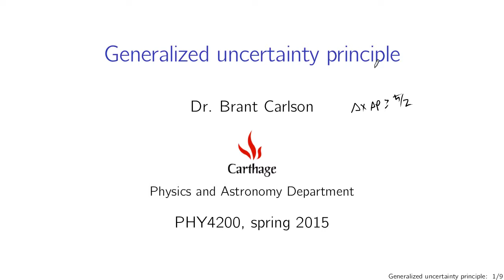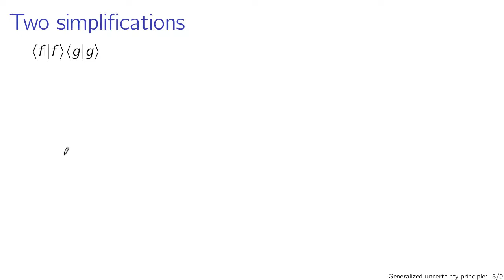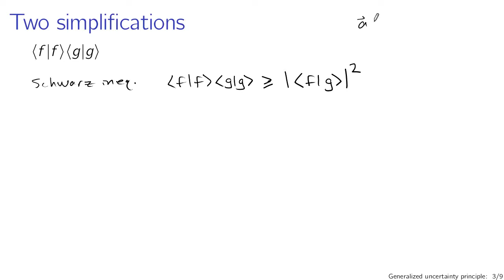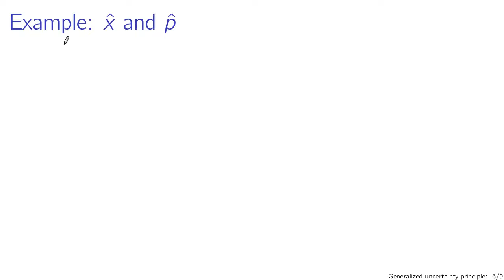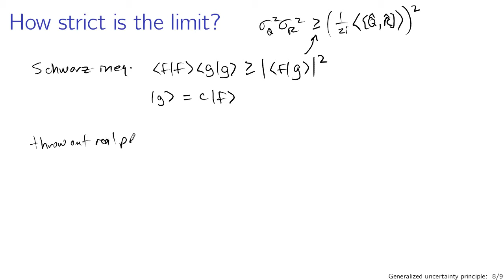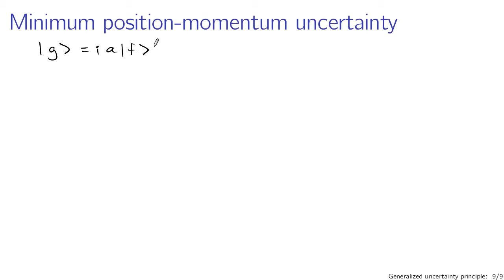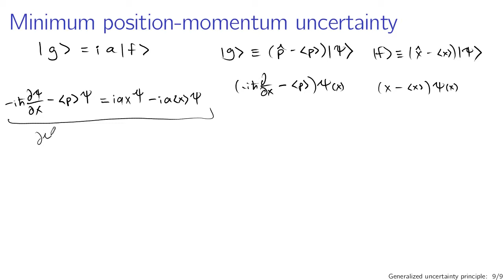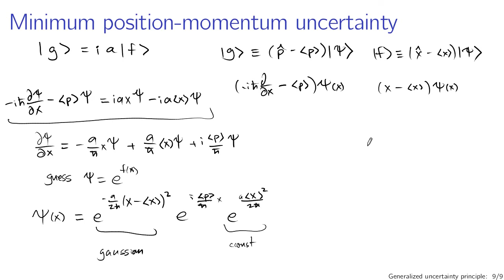Generalized uncertainty principle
The uncertainty principle in quantum mechanics is derived from the product of the uncertainties of two observables, manipulated so as to be expressed in terms of a commutator. (This lecture is part of a series for a course based on Griffiths' Introduction to Quantum Mechanics.